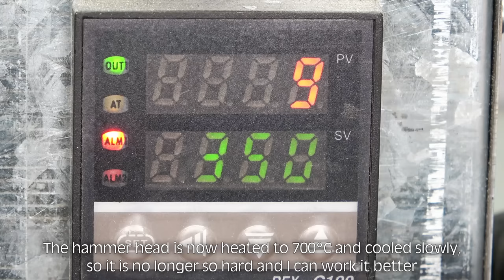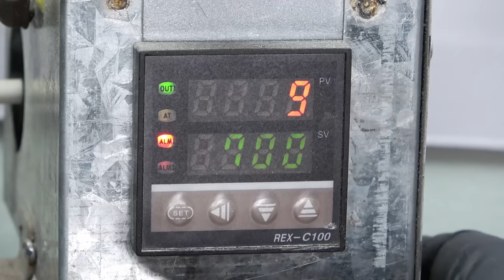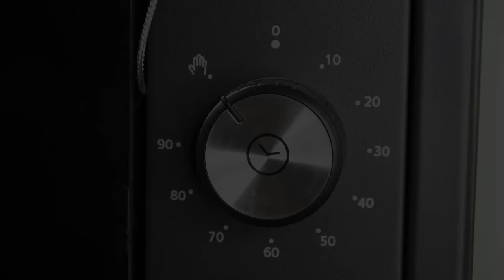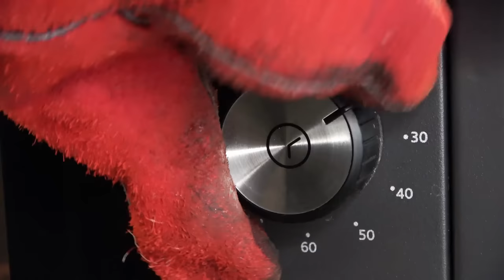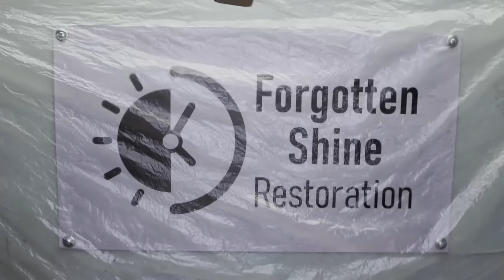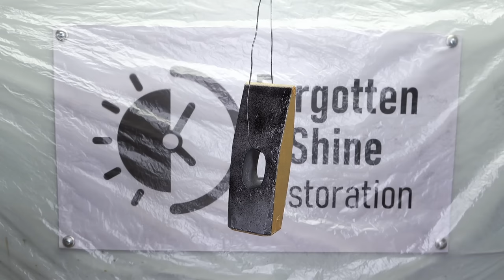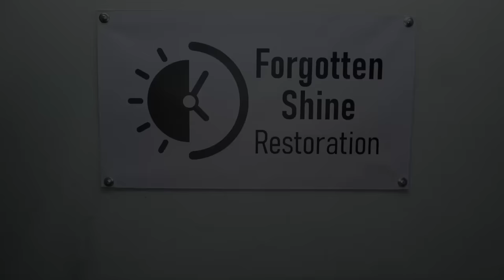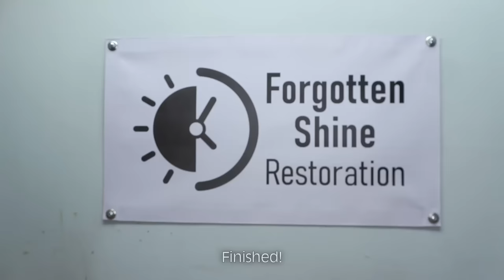Hammer Restoration [With Resin Eye]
When I restored the old rusty hammer head, I had to soft anneal, Sandblasting, grind, file, harden, hand sand and polish the metal. The hammer handle I made new, for this I used ash. For good measure, I filled the eye of the hammer with resin, which added a lot to the look. Please also note that this video is not only to quickly show someone how something works, but also to relax and unwind from everyday life!

The old, rusty hammer head was already heavily rusted, which could be seen from the pitting. To remove the rust, I decided to use the process of electrolysis. Soft annealing allowed me to work the hammer head better because the surface was no longer so hard. To do this, I heated it to 700 °C and let it cool slowly. In the next step, I ground, sandblasted, polished and painted the hammer head. It was also hardened again at 900°C and tempered three times at 200°C. The hammer handle was made on the lathe, rubbed with linseed oil varnish and the hammer eye was filled with resin. Now the old rusty hammer shines again in its "Forgotten Shine"!

I used the following tools: Wire brush, laboratory power pack, salt, scrap metal, brush, wire, string, side cutters, hardening furnace, forging pliers, belt sander, file, sandpaper, multifunction tool, milling pencil, sandblasting cabinet, corundum as blasting medium, immersion heater, oil, oven, polishing stand, polishing paste, knife, adhesive tape, spray paint, isopropanol, lathe, chisel, saw, wood glue, pin punch, resin, linseed oil varnish.

Do you want to become a channel member? Then you can do it here:

You like what you saw and you want to help the channel to develop?